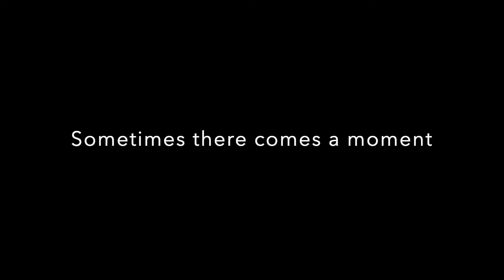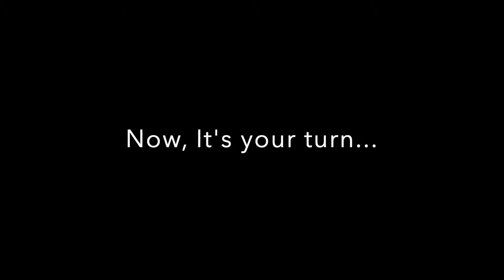Dr Marty K Casey, shares her letter to the Mayor!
Dr Marty Casey, a local resident who among many other things is also a Peace Ambassador to the United Nations.  We Recently met at Peacemakers Lobster and Crab restaurant located in Benton Park.

In that video, we spoke about an Event Under the Arch on 10/6 to come together and make a difference.  This video is a reading at that event,  Dr Marty reads  the letter that was sent to St Louis Mayor, Lyda Krewson.  If you resonate with the content, Please share! Reach Out!
As Dr. Marty says in the video, " Together We Can Move Mountains!"

Links to Dr Marty K. Casey,

Link to the event "STL Emerge!!!"

here is where I hang out online...